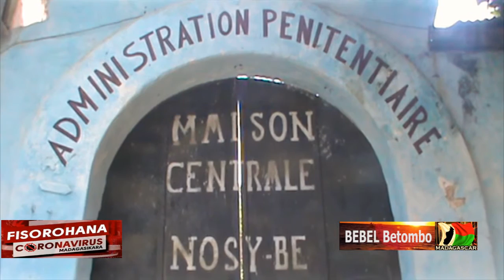NOSY BE Aleva Honogno le 12 Avril 2020 (Fanampiana fonja)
375 ireo mifonja ato amin’ny fonja ny Nosy Be anatin’izany 241 efa vita fitsarana ary 121 mbola eo ampiandrasana sy an-dalana ho tsaraina, 22 vehivavy araiky amin’izy ireo tsy ampy taona ary 26 ireo zaza lahy tsy ampy taona.
Vary amin’ny gony, savony amin’ny carton, vovon-tsavony amin’ny gony, eau du javel maro maro ary sarom-bava ireo natolotron’ny sampan-draharaha araiky izay misahana fiarovana tsy miankina eto Nosy Be